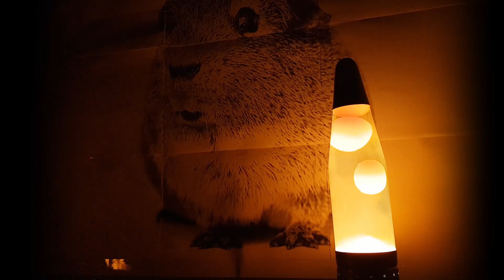Al-Ectricity : Lava Lumps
A Synthy thing I've been messing with over the last few weeks.  The Lava Lamp is there because I think its awesome :D